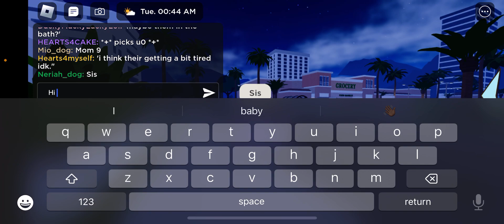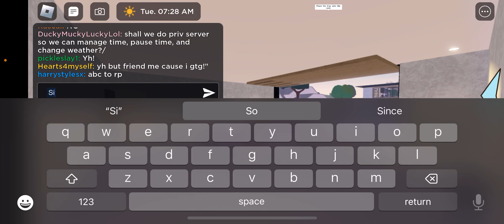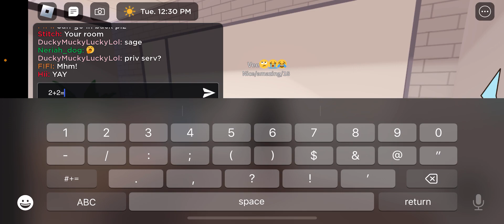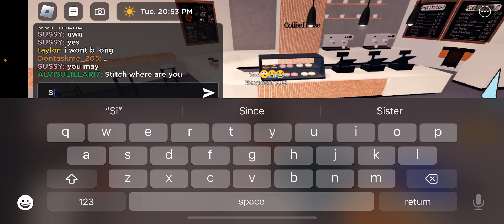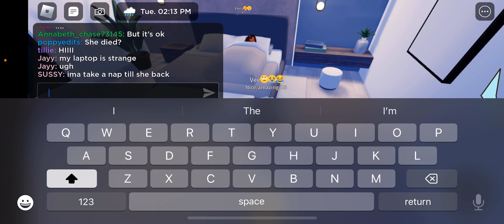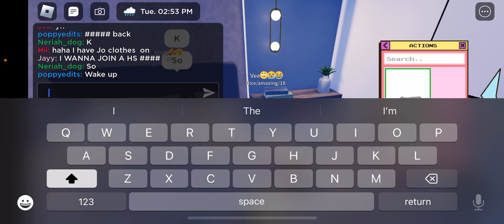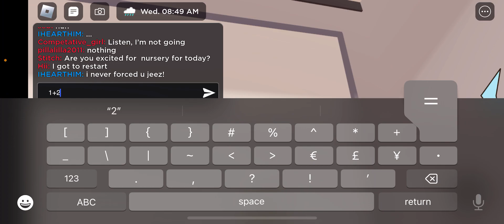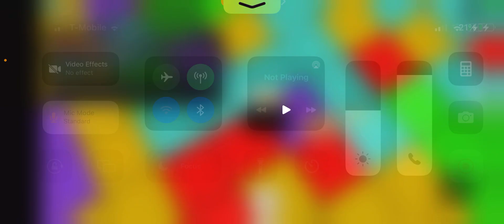July 16, 2023